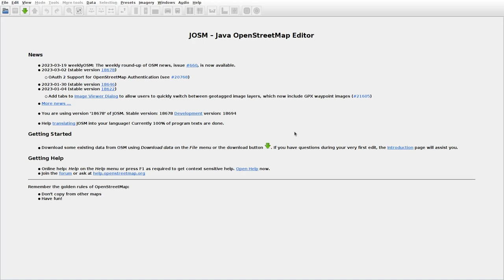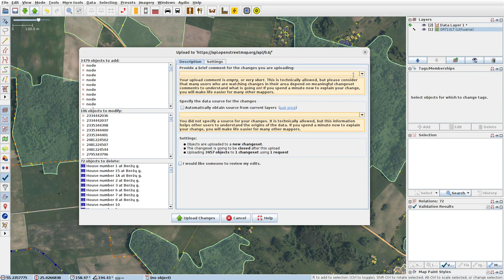JOSMrec1453 2023 03 21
Lithuania. Kildiškiai, Labeikiai, Minikiai, Paškonys.Tracing buildings (mainly) in JOSM for openstreetmap.